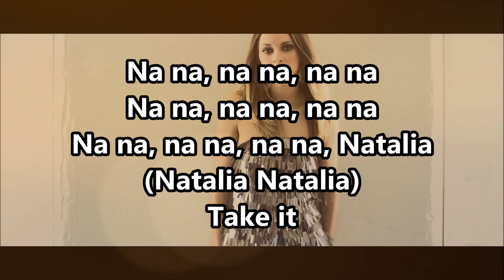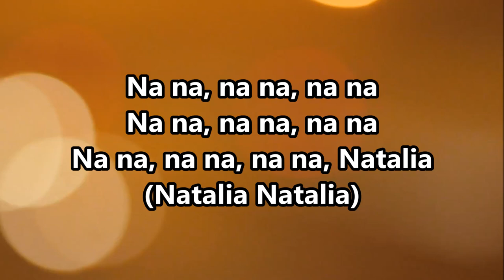Natalia - Van Morrison - Josie Hamm (Model) - Lyrics - Remastered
Natalia was the 3rd track on the A side of Wavelength.

 Wavelength is the tenth studio album by Northern Irish singer-songwriter Van Morrison, and was released in the autumn of 1978. The album has a different musical sound from his previous albums, leaning towards a pop rock sound with prominent electric guitars and synthesizers. Wavelength was Morrison's best selling album at the time of the original release. Mick Glossop, Bobby Tench and Peter Bardens were given credit for special assistance in production.

A remastered version of the album was released on 29 January 2008. It contains two bonus tracks, "Wavelength" and "Kingdom Hall", taken from the promotional album Van Morrison Live at the Roxy (1979), recorded on 26 November 1978.